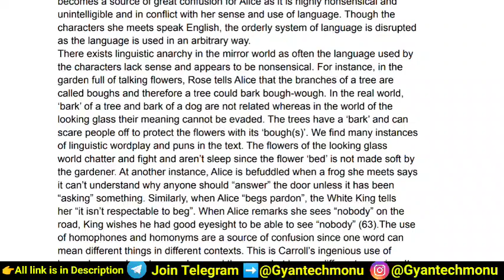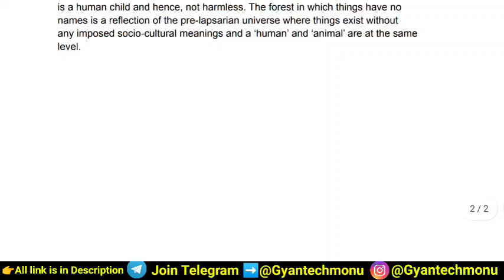Sol OBE | Q no.2 The instability of language in Through the Looking Glass questions the foundations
The instability of language in Through the Looking Glass questions the foundations of our
emphasis on reason, order and propriety. Discuss.